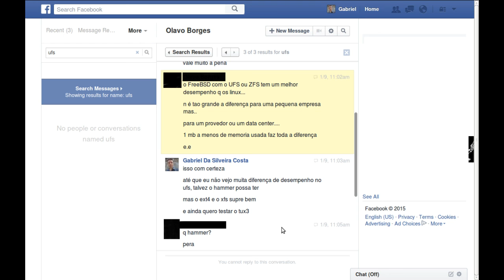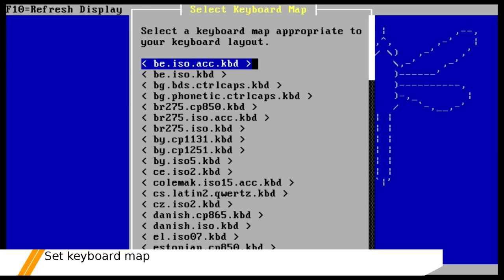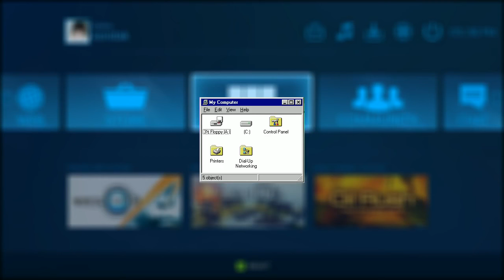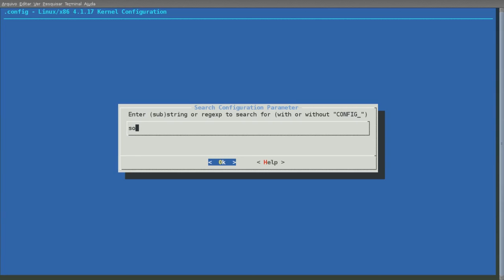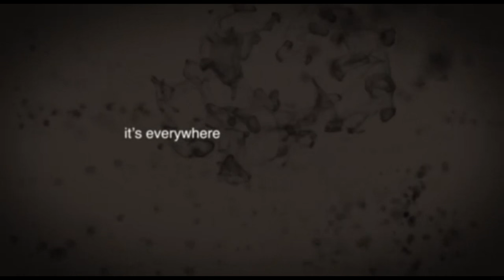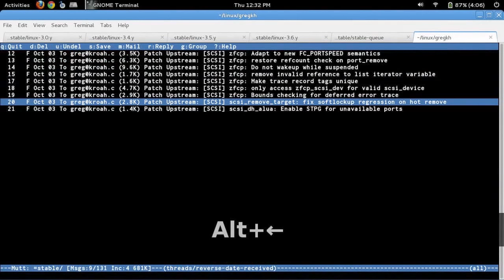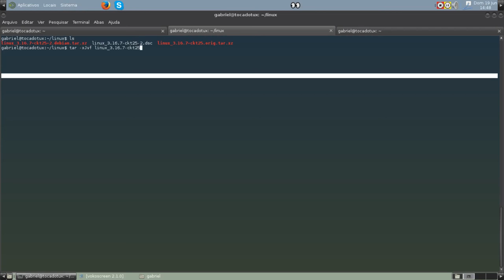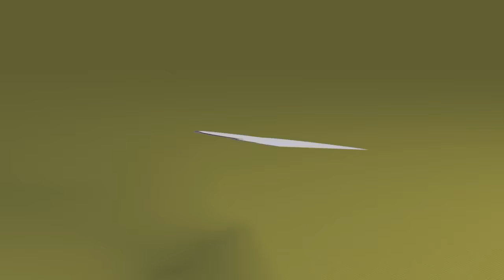Não Viva de Boatos (Quebrando Paradigmas - 2ª Parte Linux VS FreeBSD)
Desta vez vou tratar do assunto quem vieram comentar comigo onde me disseram que o FreeBSD possui melhor desempenho que Linux. Bora fazer uma analise.